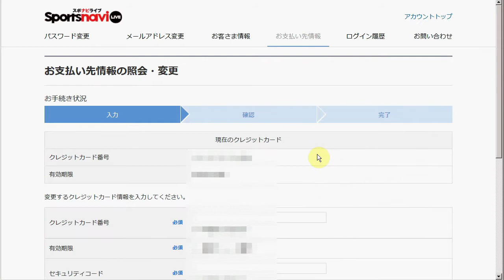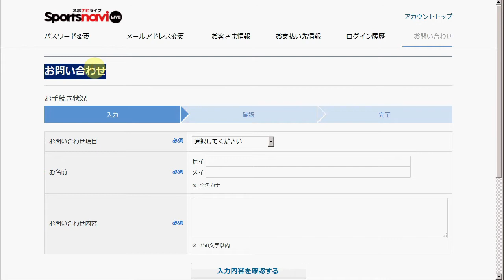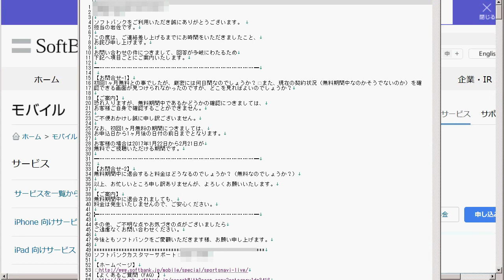【ｽﾎﾟﾅﾋﾞﾗｲﾌﾞFAQ】厳密に1ヶ月とは何日間なのか？無料期間中に退会したら？を問い合わせてみた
関連動画一覧(Play List)→
【要点】
・無料期間中かどうなのかを確認する方法はない。
・無料期間は、申込日から1ヶ月後の日付の前日まで。今回のケースでは、2017年1月22日に申込んだので、2月21日までが無料期間。
・無料期間中に退会しても料金は発生しない
との回答でした。